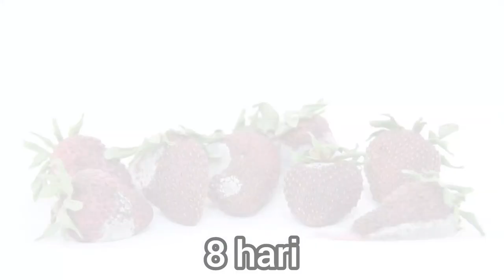time lapse buah strawberry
time lapse buah strawberry ketika membusuk dalam waktu 8 hari yang dipersingkat dalam video kurang dari 1 menit